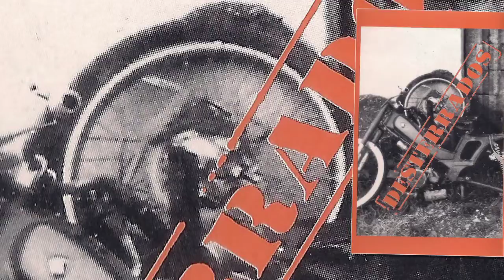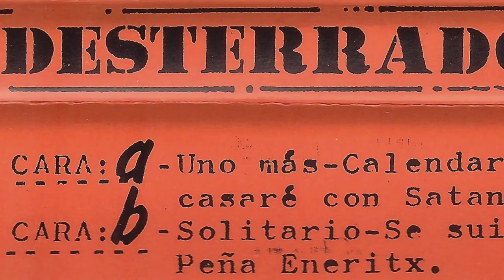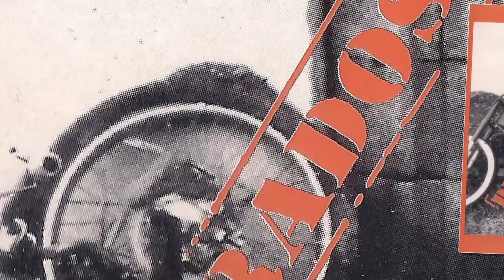DESTERRADOS - Me casare con Satanas